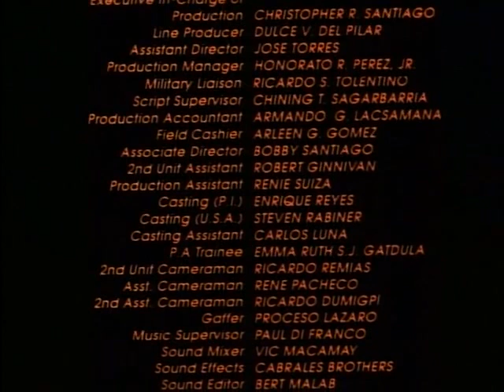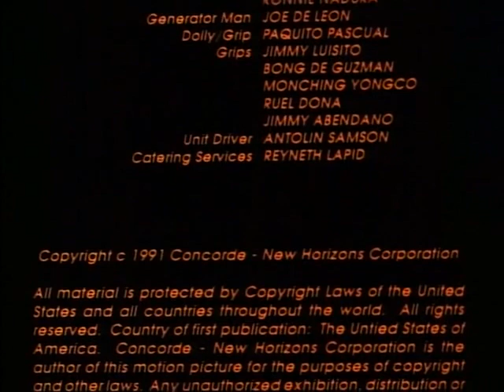EL GUERRERO DEL SOL/RAIDERS OF THE SUN (1992)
De entre las ruinas de un imperio desmoronado ha surgido una nueva civilización en la que la única norma de supervivencia es matar antes de que te maten. Un puñado de hombres y mujeres son perseguidos a sangre y fuego por invasores que quieren tomar sus vidas para perdurar una nueva generación asesina. Pero un hombre, un guerrero solitario y armado se ha puesto en su camino para restaurar la ley y el orden de los justos.

En cristiano, una puta peli de mierda con algunas hostias. Sale el artissssta marcial Richard Norton que ya trabajó con Cynthia Rothrock repartiendo estopa. Incluso hay escena/imágenes de otras peli del mismo perpetrador como "Stryker", "Ruedas de fuego", "The Sisterhood" y "Equalizer 2000".

Truñete simpático si bebes un poco.